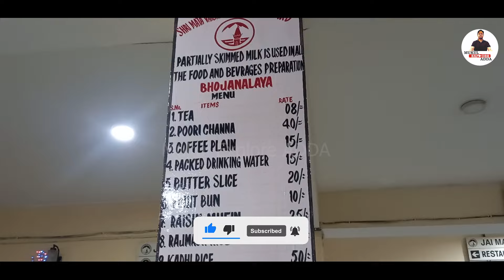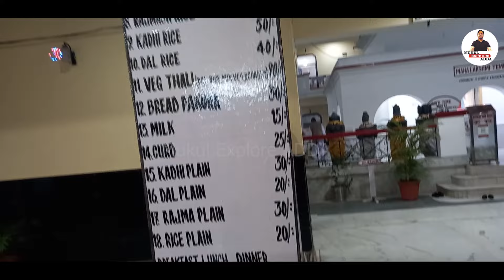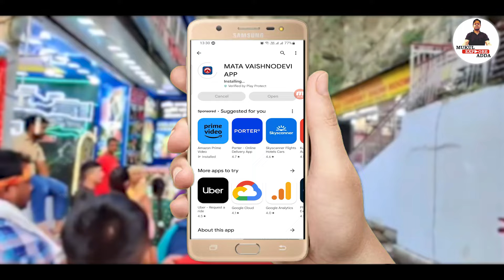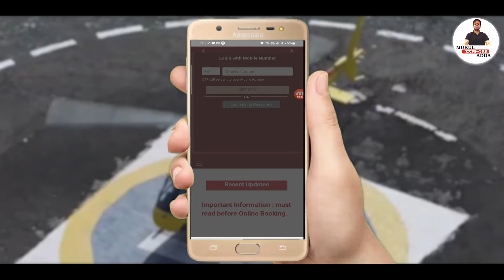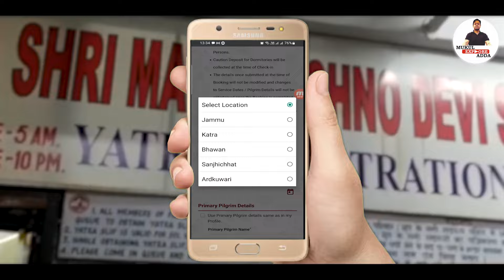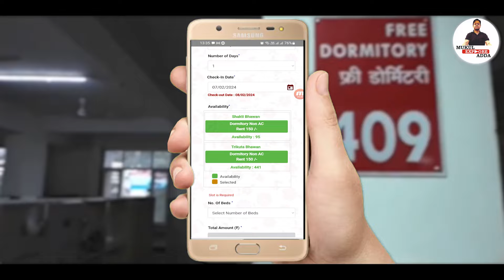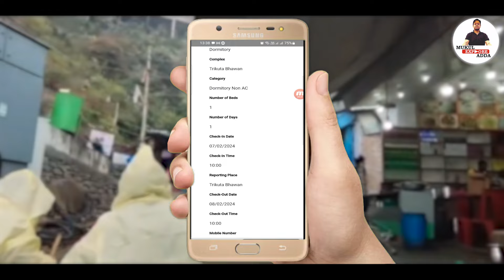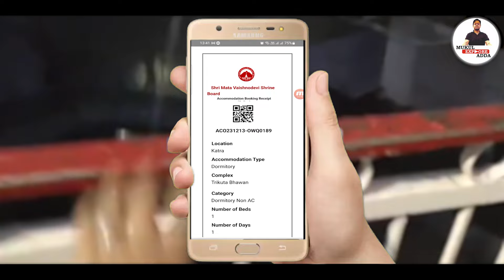Mata Vaishno Devi ! Best Accommodation ! Trikuta or Shakti Bhawan ! Online Booking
इस वीडियो में, हम कटरा में आवास के बारे में चर्चा करेंगे, ऑनलाइन बुकिंग कैसे करें, कौन सा आवास सबसे अच्छा है?

In this video, we will discuss about the accommodation at katra, how to book online, which accommodation is best ?

Best Accommodation
Online Booking
Locker
Cloak Room
Online Booking

Hello Viewers, Welcome to my channel 𝐌𝐮𝐤𝐮𝐥 𝐄𝐱𝐩𝐥𝐨𝐫𝐞 𝐀𝐃𝐃𝐀 which is completely meant for those who loves to travel and willing to know about its event, past history and upcoming events related to the place.